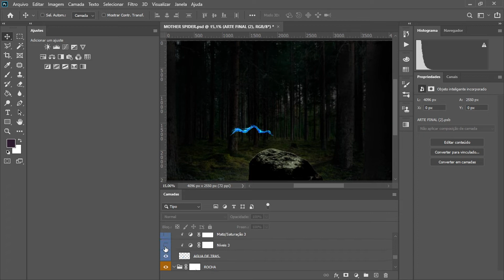Spider Demon (Mother) - Demon Slayer - Manipulação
Edição/manipulação de imagem da SpiderDemon (Mother) do Anime

Cosplayer: Kelly Batista (@kellybatissta)
Foto By: Alberto Gerson (@haohawcosplay)